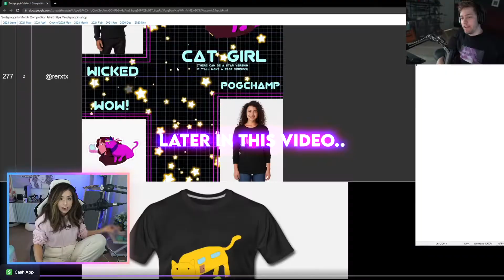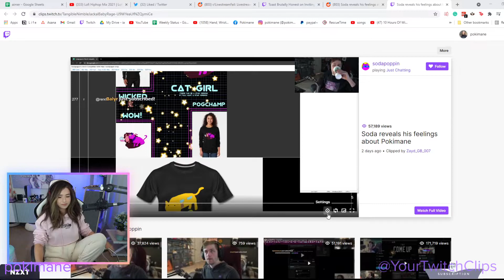"I THOUGHT HE WAS G*Y" | Pokimane , Mizkif , Alinity , HasanAbi , Knut | TWITCH CLIPS #5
*Your Twitch Clips*

⏰Credit & Timestamps:
0:00 Juicy Intro
0:13 Alinity
0:41 bnans
1:03 Kiaraakitty
1:23 HasanAbi
1:53 Knut
2:14 Mizkif
3:02 OfficialEvelynClaire
3:39 Robcdee
4:08 Pokimane
4:19 Sky_mp3
4:35 rukk1
5:35 TheNicoleT
5:45 Trainwreckstv

🔴Send yours or others Twitch clips: (Twitch Clip Links ONLY❗)
⭐Leave a comment on a Youtube video.

⛔IGNORE:
shorts funny , shorts algorithm